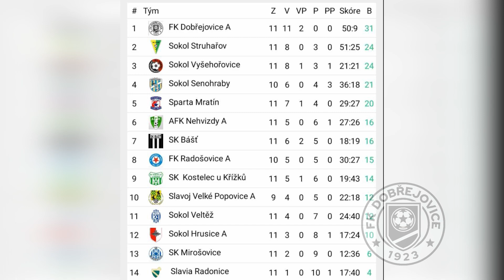SK Mirošovice - FKD 0:6, sestřih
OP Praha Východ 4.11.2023